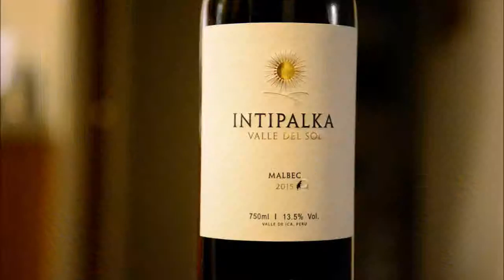Wine Is Serious Business 298: Wine from Peru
Matt brought us a couple of wines from Peru. Like the Netherlands, many local folks told him that the Peruvian wines weren’t any good, but he finally found two in a specialty shop that he brought back to Portland. For a first taste of a new country, we think they are pretty nice, and would definitely be interested in trying more. We taste the 2009 Viña  Tacama Blanco de Blancos, and the 2015 Intipalka Malbec. What is the best wine that a relative has poured for you?